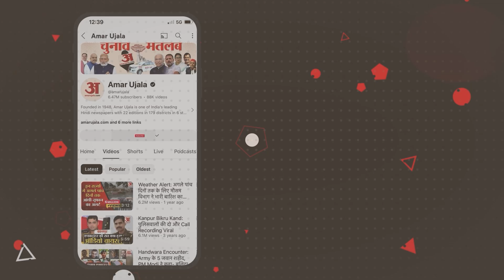Bahraich Violence से लेकर Sarfaraz Encounter तक क्या कुछ हुआ, जानिए पूरा सच! | UP News | Hindi News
बहराइच के महाराजगंज में युवक की हत्या के मुख्य आरोपी मोहम्मद सरफराज और मोहम्मद तालीम पुलिस मुठभेड़ में घायल हो गए। उन्हें इलाज के लिए सीएचसी ले जाया गया है। प्रदेश के एडीजी लॉ एंड ऑर्डर ने बताया कि बहराइच हिंसा के पांचों आरोपियों को गिरफ्तार कर लिया गया है। ये सभी नेपाल भागने की फिराक में थे। ऐसे में यूपी पुलिस और सीएम योगी पर कई सवाल उठाए जा रहे हैं. इसी के चलते आइए आज इस खास वीडियो में हम आपको बताते हैं की इस बहराइच हिंसा का पूरा सच क्या है.

Mohammad Sarfaraz and Mohammad Taleem, the main accused in the murder of a youth in Maharajganj of Bahraich, were injured in a police encounter. He has been taken to CHC for treatment. State ADG Law and Order said that all five accused of Bahraich violence have been arrested. All of them were planning to escape to Nepal. In such a situation, many questions are being raised on UP Police and CM Yogi. Due to this, let us tell you today in this special video what is the whole truth of this Bahraich violence.